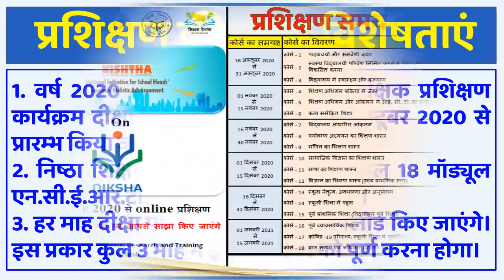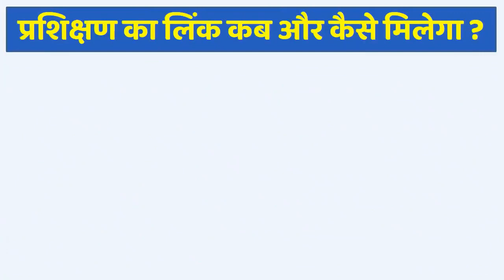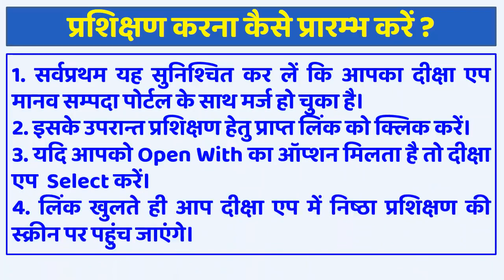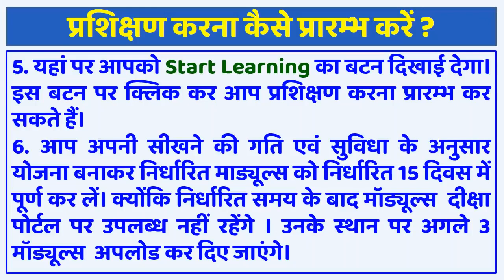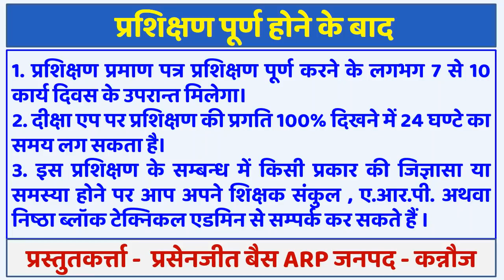Mission Prerna Nishtha Online Training in Dikshaदीक्षा ऐप्प पर निष्ठा प्रशिक्षण कैसे करेंShatruhan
Mission Prerna Nishtha Online Training in Dikshaदीक्षा ऐप्प पर निष्ठा प्रशिक्षण कैसे करेंShatruhan Gautam